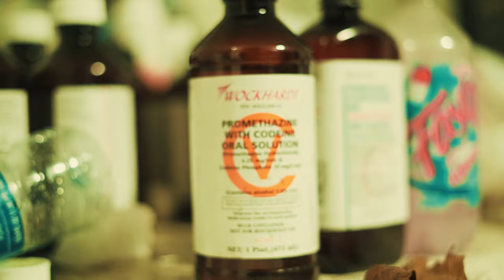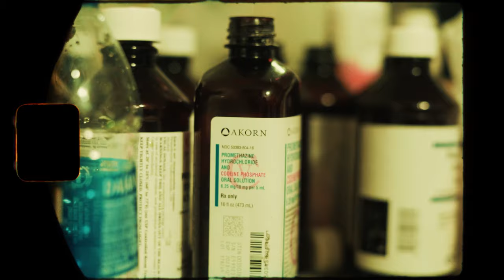Benji Blue Bills - Hot Shells (Official Music Video)